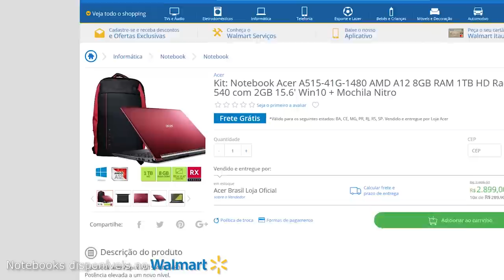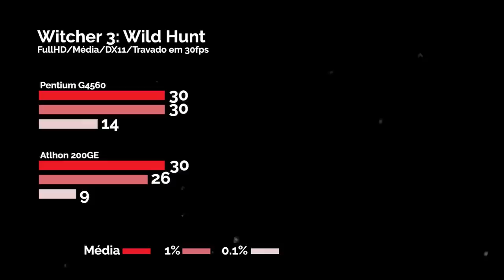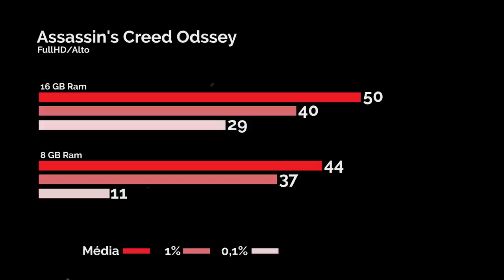PC Baratinho encara 2018: vamos ver como os games rodam nele!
Não foi um ano fácil pra o Baratinho. Final Fantasy XV não pegou leve na necessidade por memórias (RAM e VRAM), enquanto Assassin's Creed manteve seu relacionamento abusivo com nosso indefeso dual-core. Com essas situações, tivemos que fazer uma opção: ou o PC Baratinho rodaria tudo mais custaria bem mais, ou nós partimos com a configuração mais usada ao longo do ano e tentamos rodar tudo para ver como fica.